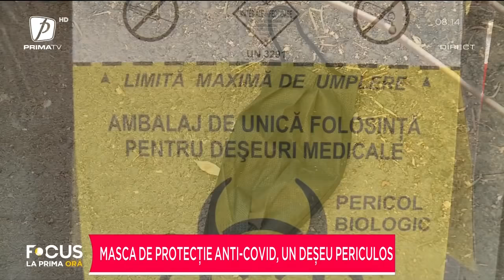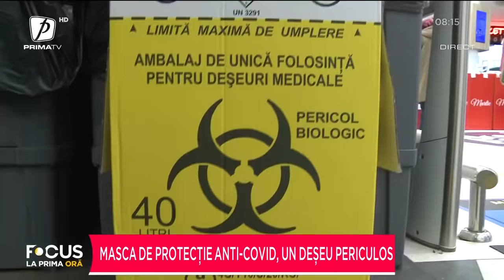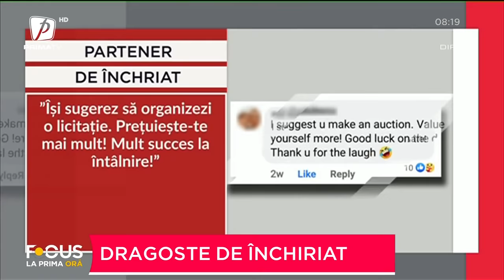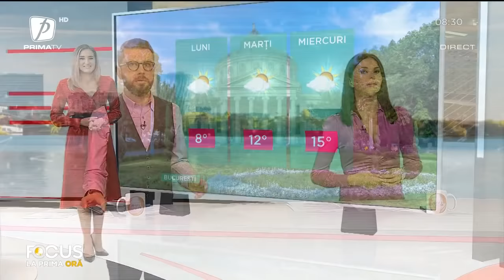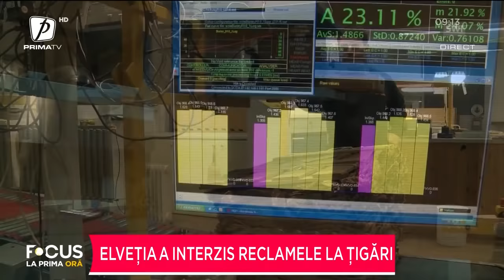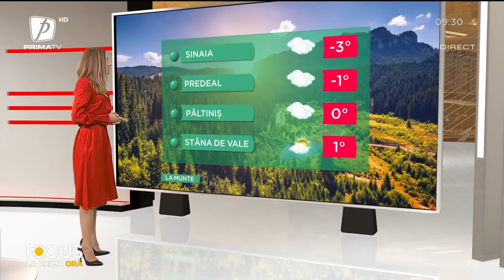FOCUS LA PRIMA ORĂ 14 FEBRUARIE 2022